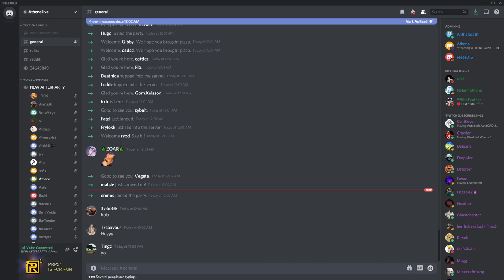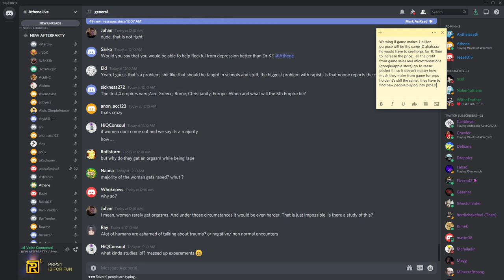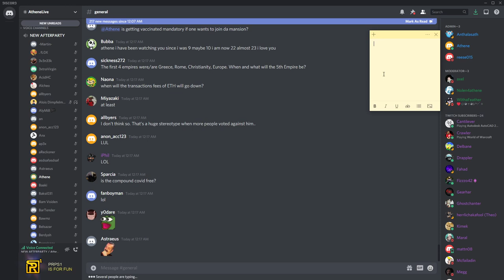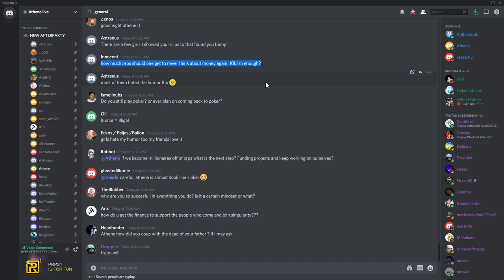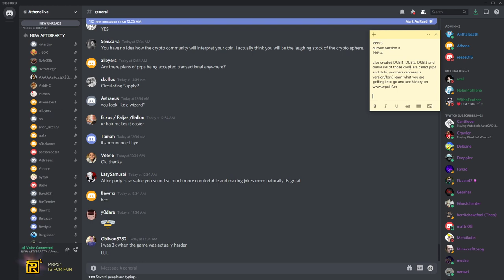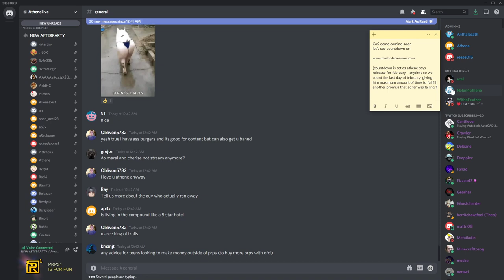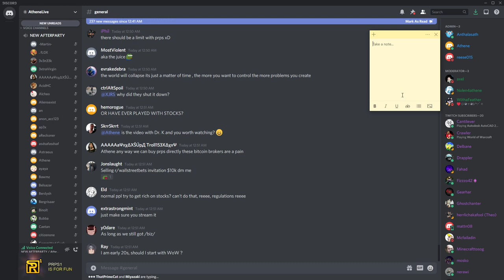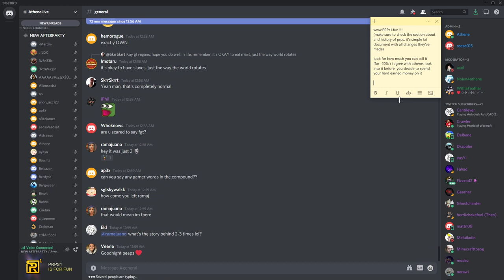Athene 2.8k rating + Discord's ⛓️ Kinky After Party » 🐒AP s04e05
Thursday, January 28, 2021 » best paladin in the world Athene achieved 2.8k rating in 3x3 arenas (world of warcraft) and invited people to a discord afterparty where he was reflecting on dr. K session and various topics included fantasy / BDSM were also discussed among other usual activities like selling prps to his viewers, after a long time this AP was quite entertaining and funny and not filled with typical delusional cult talk.

00:00 intro
03:17 Athene talking about dr.K
06:05 Taboo and KINK: talking about forced orgasms
11:12 super HOT, visual BDSM fantasies with Tania
14:28 an urge to post an ASCII cock
24:05 How many PRPs to buy?
30:05 Wallstreet looking into PRPS?? HAHAAHaaaa
35:32 Countdown until the game release
44:40 Shortingstocks, Wallstreetbets took down
52:20 Statistics of pvp arenas of his paladin in arenas